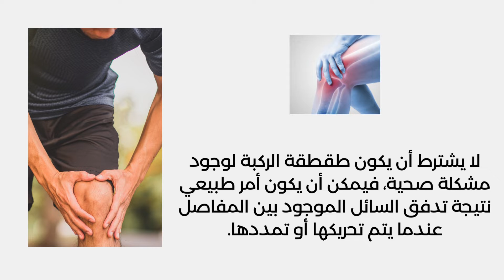طقطقة الركبة وطريقة علاجها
فولك ميديسن للطب الشعبي
فولك ميديسن لنصائح الطب الشعبي في دقيقة

الركبة
الركبة بالانجليزي
الركبة من العورة
الركبة الروحاء
الركبة عورة
الركبة في المنام
الركبة بالفرنسية
الركبة صابونة
الركبة تورم
الركبة مكونات

بالزيوت علاج الركبه
خشونه الركبه
الرباط الصليبي في الركبه
الام الركبه عند النساء
عمليه تغيير مفصل الركبه
حقن الركبه لعلاج الخشونه
الم الركبه وعلاجها
اسباب طقطقه الركبه
سجاده صلاه لاوجاع الركبه
اربطه الركبه

الركبة زاكورة
الركبة
الركبة وعلاجها
الركبة هي الجوبي
الركبة ليست عورة
الركبة من العورة
الركبة عورة
الركبة دكتور بيرج
الركبة الزاكورية
الركبة الروحاء
الركبة عندي تعبانه
الركبة راهي واجدة
الركبة زاكورة remix
الركبة البارزة

تمارين الركبه بالصور
تمارين تقويه عضلات الركبه
تمارين خشونه الركبه
تمارين لعلاج الام الركبه
تمارين لتقويه الركبه
تمارين علاج خشونه الركبه
تمارين تعالج الركبه
تمارين لخشونه الركبه
تمارين لالام الركبه
تمارين تقويه الركبه